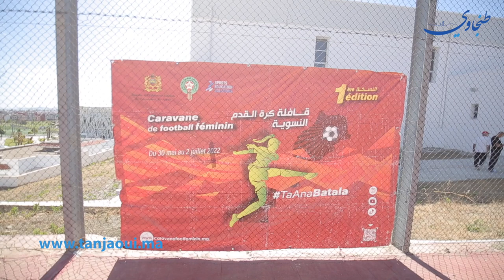افتتاح فعاليات القافلة الوطنية لكرة القدم النسوية